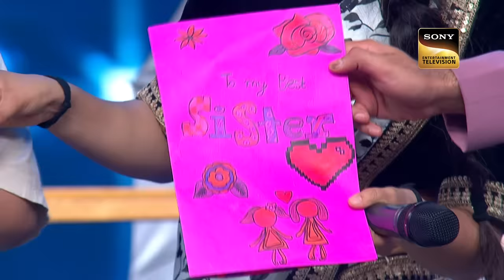India's Best Dancer S3 | Jay ने Norbu को सिखाए Bollywood के Iconic Poses | Best Moment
Show Name: India's Best Dancer Season 3
Judges: Sonali Bendre, Terence Lewis, Geeta Kapur
Host: Jay Bhanushali
Episode: 10- 7 May 2023
Director: Vinod Thazavana

Song:Yeh Ladka Hai Deewana,Jaane Kyun,Jhoom Barabar Jhoom
Singer:Udit Narayan, Alka Yagnik, Vishal Dadlani,KK, Sukhvinder Singh, Mahalaxmi Iyer, Shankar Mahadevan
Lyrics:Sameer,Anvita Dutt, Gulzar